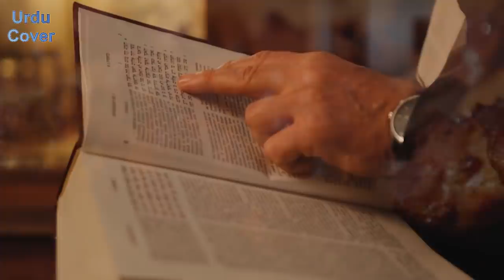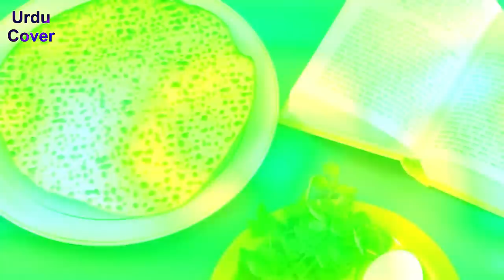yahoodi mazhab ky chand khufia aqeede | Urdu cover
Produced by : Talha Labib
Voice Over : Majid Malik
S.E.O :  Zain Mehmood